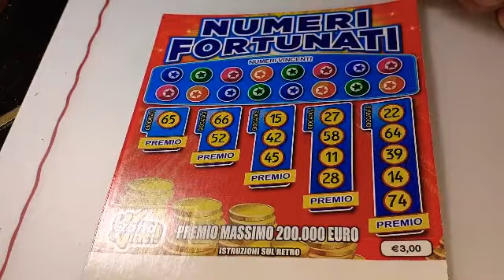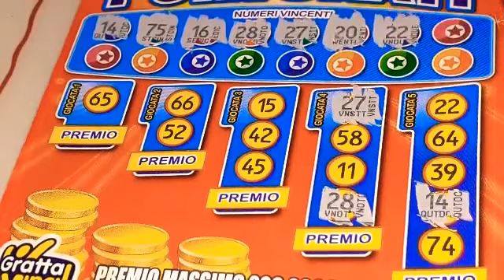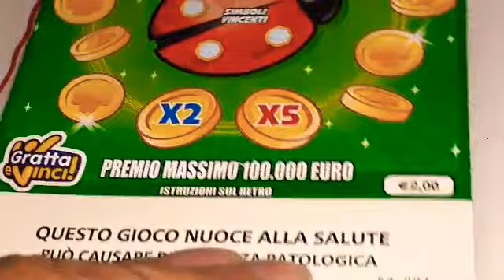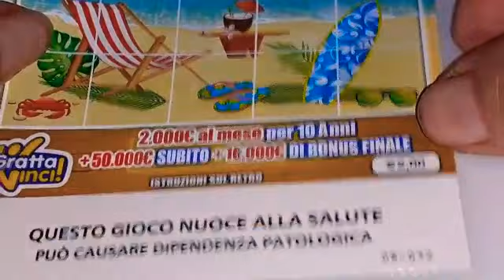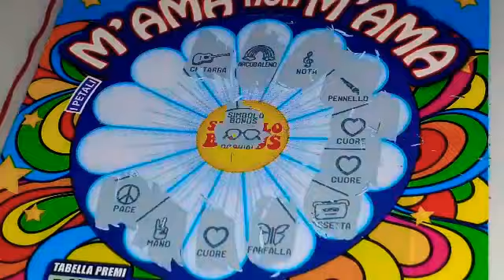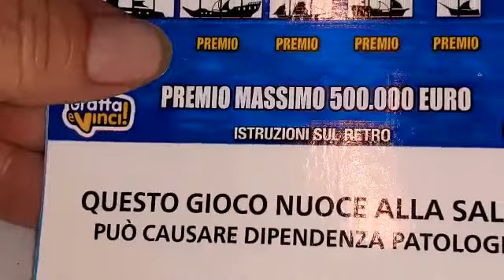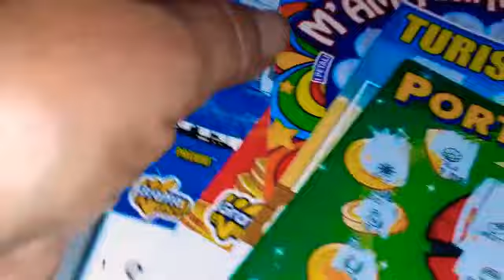10 Novembre 2021❄GeV di Lina ❄BUON MERCOLEDÌ 🍀⚓🍀⛵🍀⚓🍀🤩😘👋👋👋